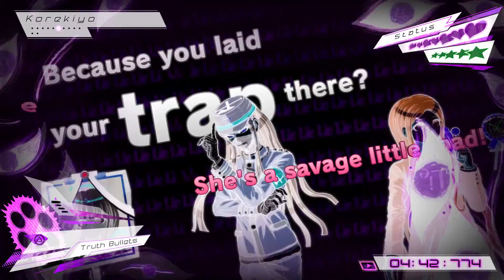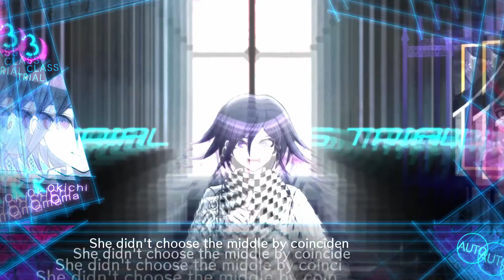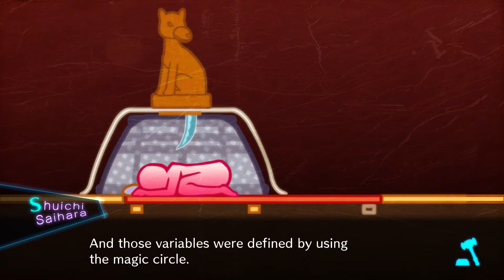Danganronpa V3: Killing Harmony - Chapter 3 :: Part 16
We now know how, but we still need the "who." Let's figure it out! Be sure to "like" this video if you enjoy it. It really helps! :)

~~~"Social" Links~~~